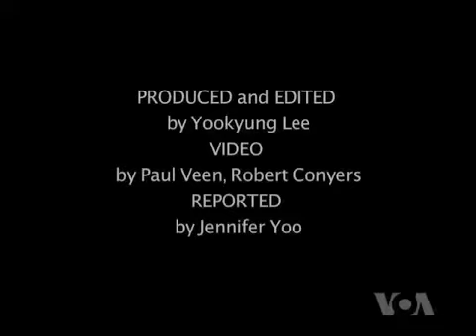[단독 인터뷰] 미 재무부 차관 '북한 김씨 일가 비자금 추적 중"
중국이 대북 금융 제재를 적극적으로 이행할 뜻을 밝혔다고 데이비드 코언 미 재무부 테러금융정보 담당 차관이 밝혔습니다. 코언 차관은 또 12일 VOA와의 단독 인터뷰에서 "김정일 일가의 숨겨놓은 비자금을 찾고 있다"고 말했습니다.